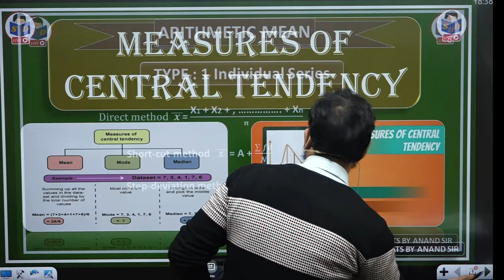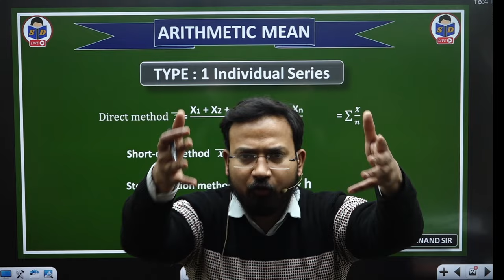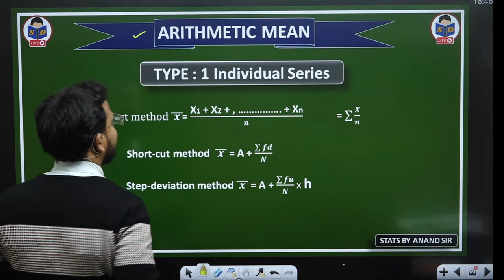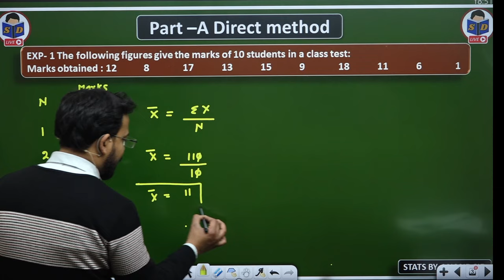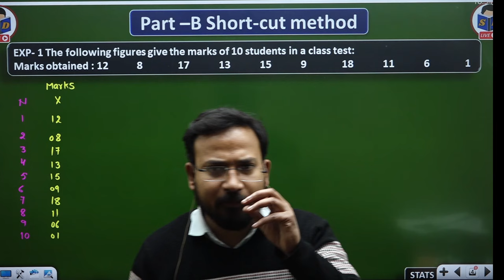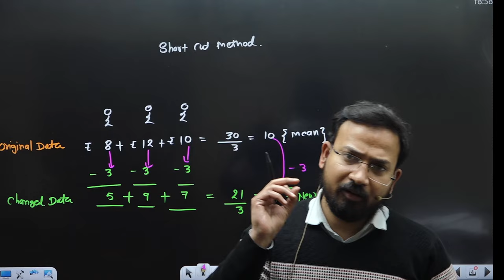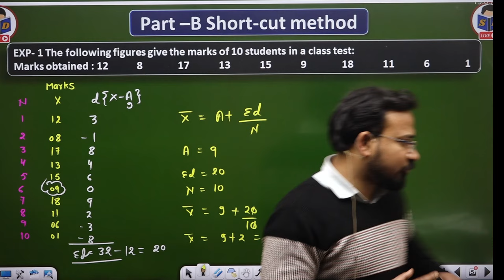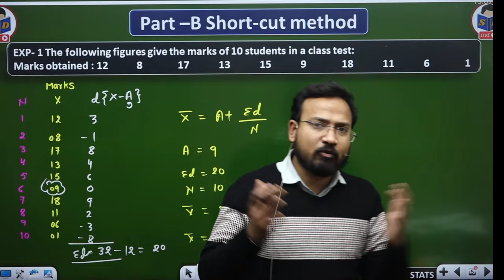business statistics for bcom | arithmetic mean | measures of central tendency | part 1 | b.com